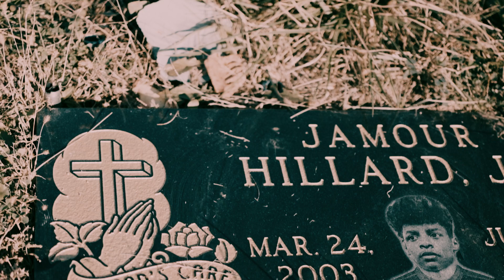Deucey Trunks - Do You Remember Me (Dir. @graycloudmedia )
All of my Social Accounts are @DeuceyTrunks